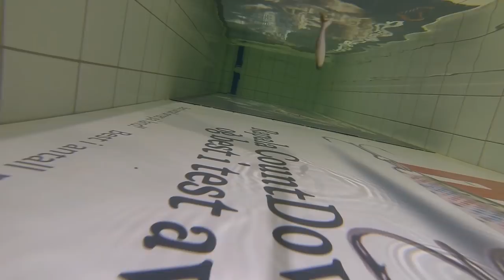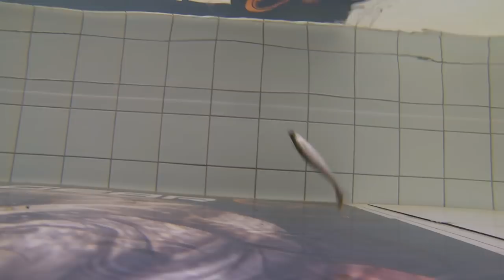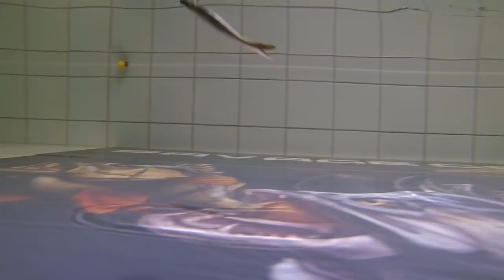Illex nitro sprat finesse 120